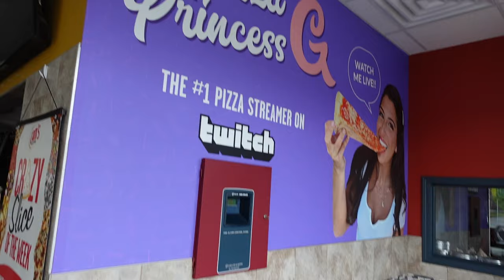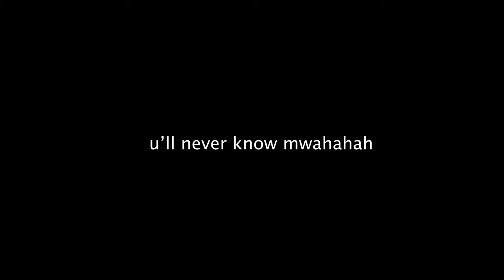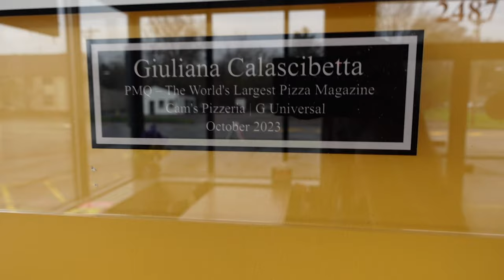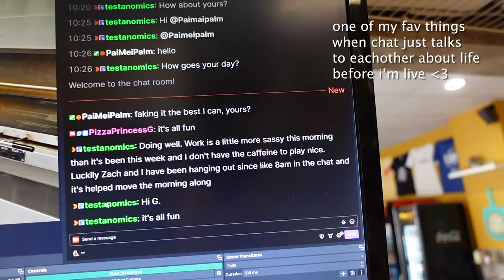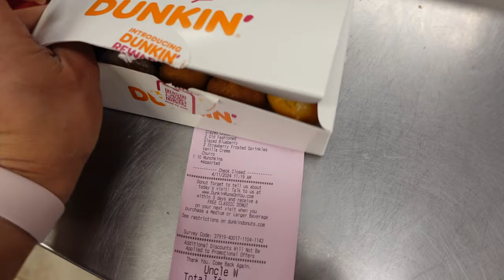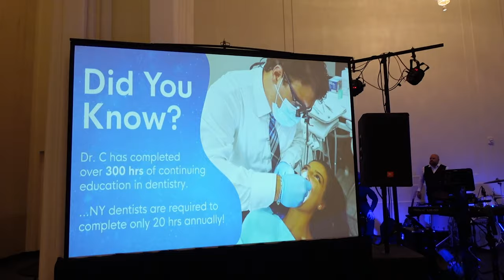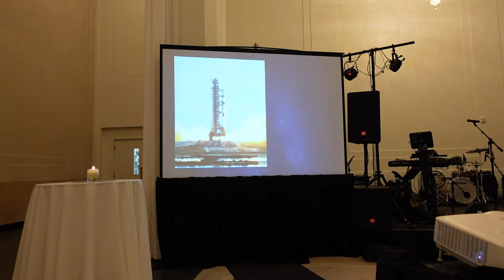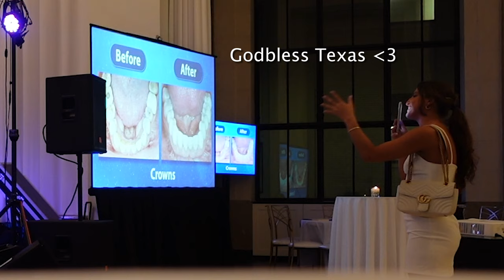catching up & the celestial event | is this a vlog?? | giuliana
just me catching u up on my life :) also shout out to my big brother Antonio AKA Doctor C of Celestial Dental!

P.S. LOOK HOW FAST I PUT THIS VIDEO OUT!!! 4 day turn round let's goooo